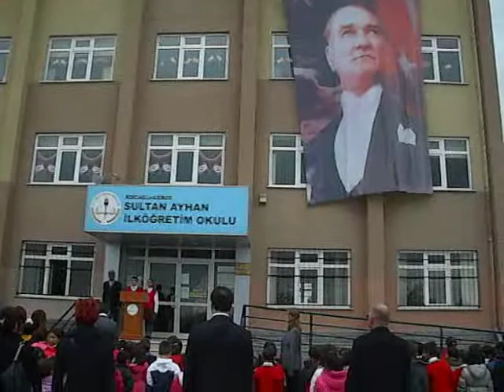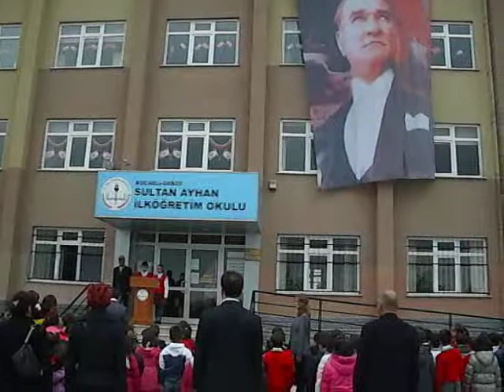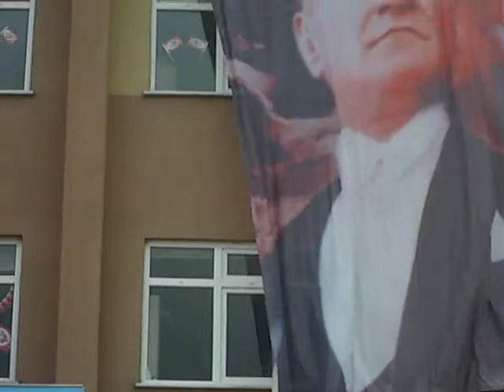on kasım törenleri 16